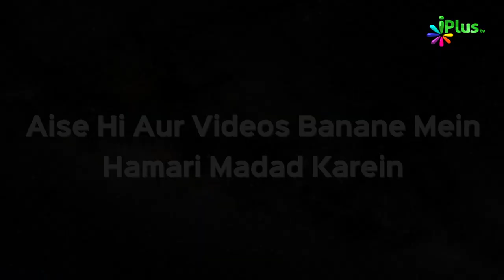Dushman Har Ek Samt Hai Ab Apni Ghaat Mein - Khoobsurat Hamd | Shaikh Mustafa Ajmal Madani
- Dushman Har Ek Samt Hai Ab Apni Ghaat Mein -  Khoobsurat Hamd | Shaikh Mustafa Ajmal Madani | iPlus TV